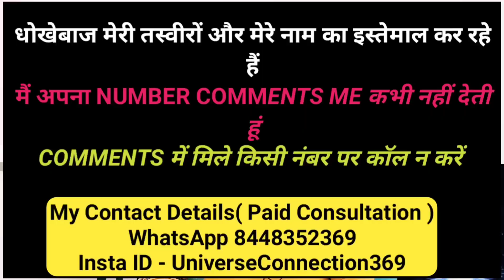चलते फिरते बोल देने से Vibration Raise होती है 🔥Wish तुरंत fulfill होती है Switch Word